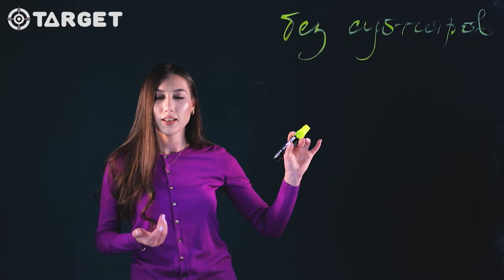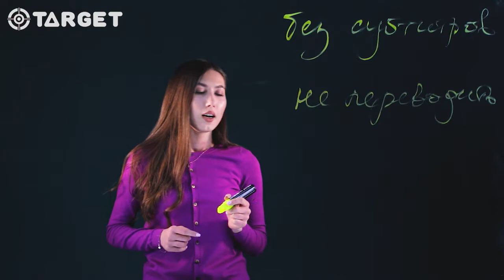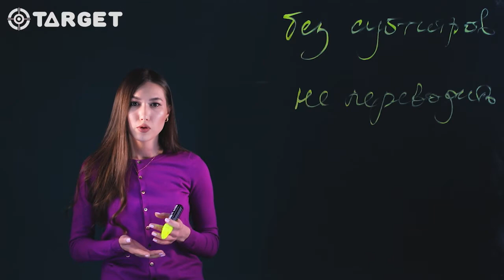Восприятие английского на слух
✅Вполне нормально смотреть фильмы с субтитрами, в этом есть свои плюсы тоже !

Вы можете научиться правильно произносить слова и расширить свой словарный запас !

👉Однако, это не гарантирует то, что ИМЕННО слуховое восприятие будет улучшаться.

Контакт:
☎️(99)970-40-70